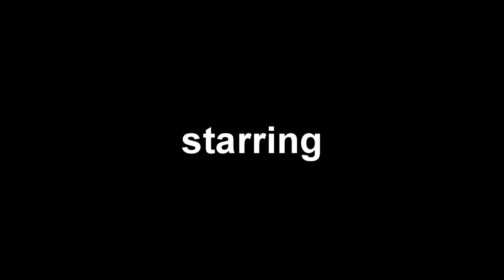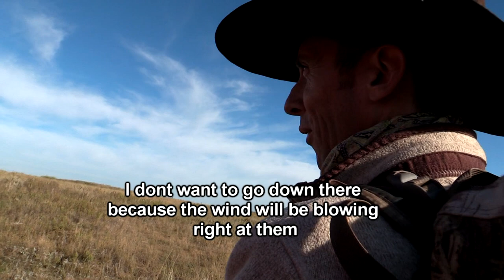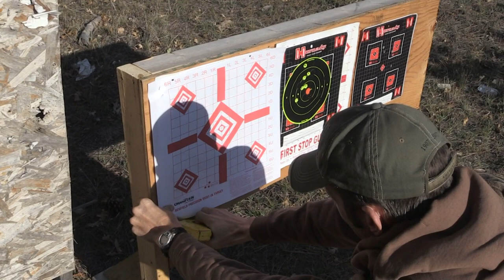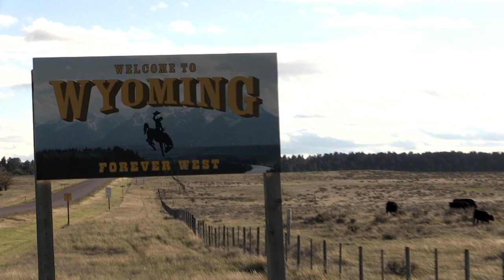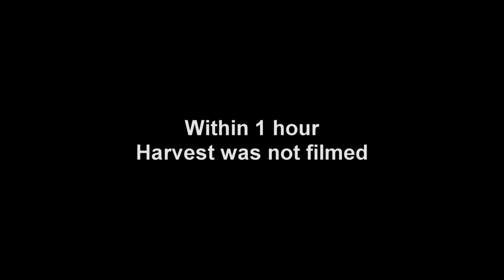Wild Trophy Hunts: Wyoming antelope hunt 2015 and 2016